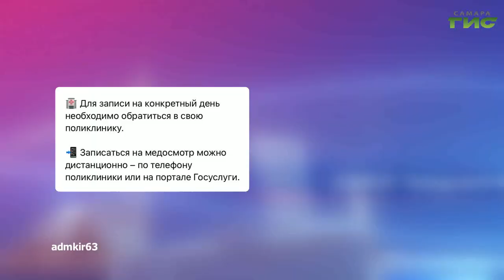О чем пишут в самарских Telegram-каналах